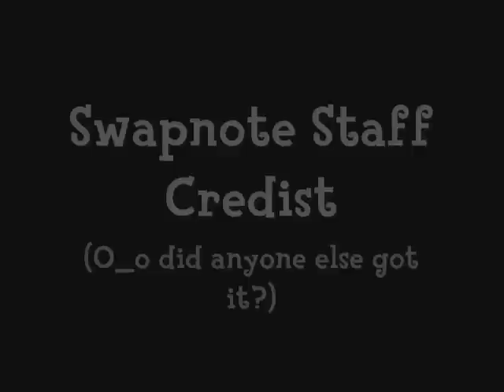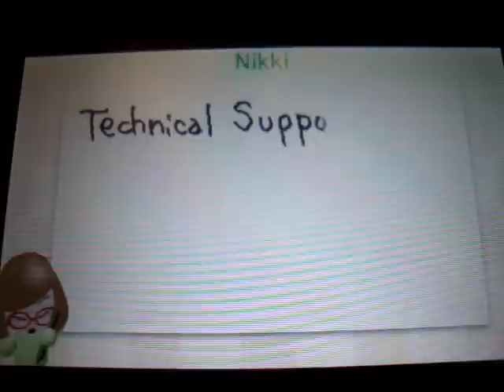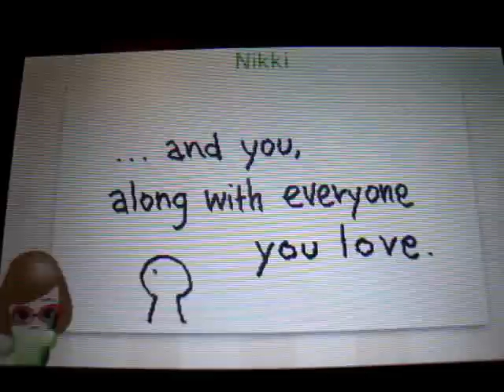Nintendo 3DS: Swapnote Staff Credits (O_o)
It was a normal day when i oppened swapnote and this appeared... O_o